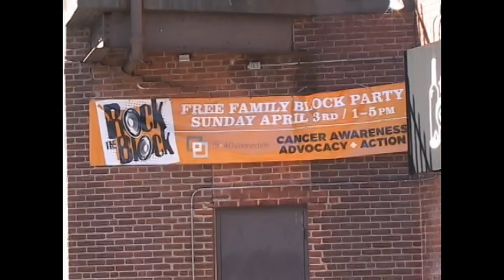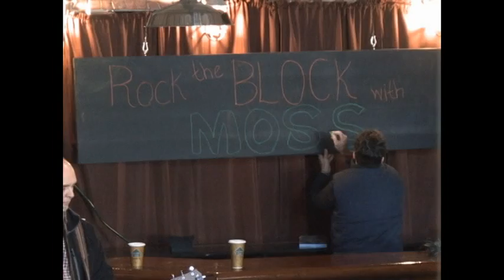MOSS: Rock The Block - Set 1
This was our very first gig playing together as MOSS after being asked 3 weeks prior if I knew of a band that could play.  So I called up a couple boys who are fearless and had never played together and the rest is gold!
MOSS... M=Mike, O=O'Bie, S=Steve, S=Stevo!

April 3, 2011 - MOSS: Rock The Block, 15-40 Connection Block Party.